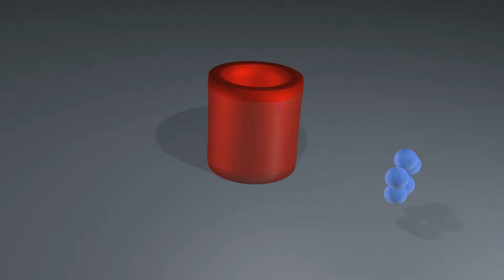Shatter Effect - C4D Experiment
Inspired by a tutorial. Then I experimented with different shapes, lighting & textures in Cinema 4D.